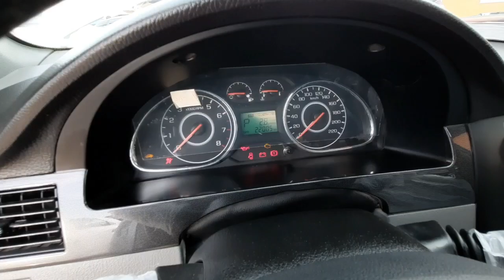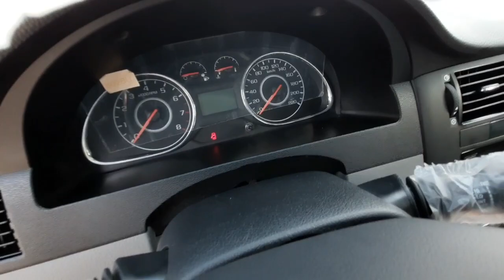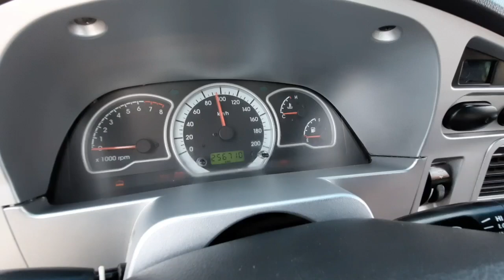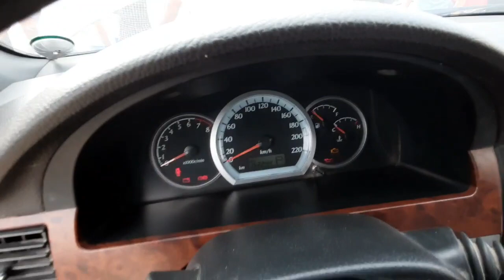DENOV MOSHINA BOZORI LACETTI NARXLARI 2021 | ДЕНОВ МОШИНА БОЗОРИ ЛАСЕТТИ НАРХЛАРИ 2021